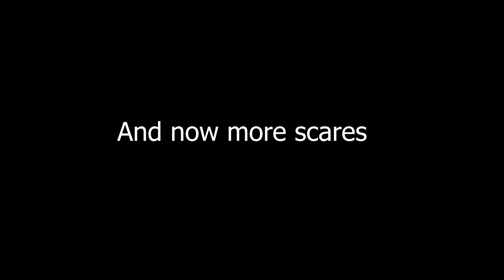Jump Scares Compilation Pt1 || Phasmophobia || h0p3l3ssw0nd3r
Heyo!
Enjoy this short look at how easily I scare.

Join me over at twitch, if you'd like to end up in one of these videos!

Music: Song: Arc North - Symphony (feat. Donna Tella) [NCS10 Release]